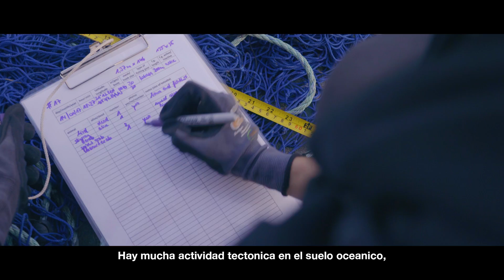Op. Milagro III: Biodiversity in the Gulf of California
Once called the World’s Aquarium by Jacques Cousteau, the Gulf of California has always had a high level of endemism.  Today, fishing is the main cause of the destruction of its ecosystem.

Featuring Sea Shepherd crew and Dr. Roy Houston, professor emeritus of biology at Loyola Marymount University in Los Angeles. For over twenty-nine years Dr. Houston gave an upper division field course called Marine Ecology of Baja California and has published a field guide on the natural history of desert and marine life in the area.